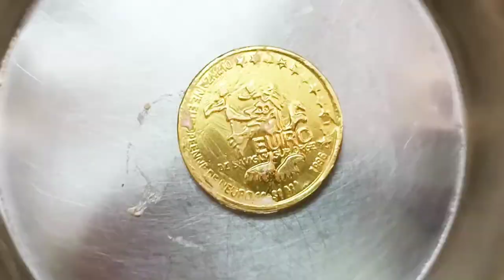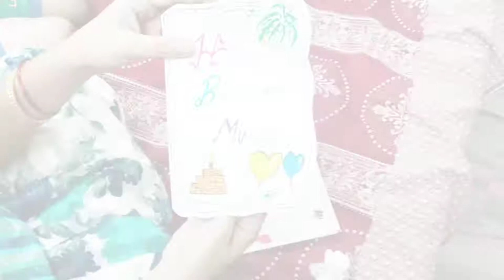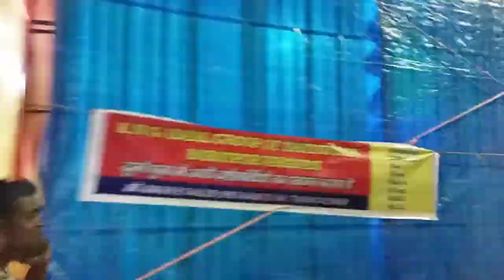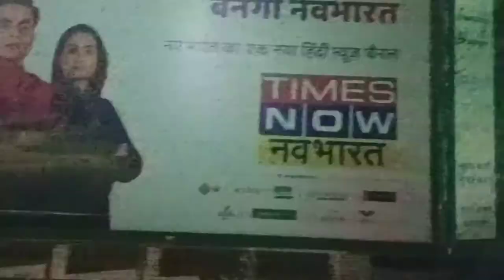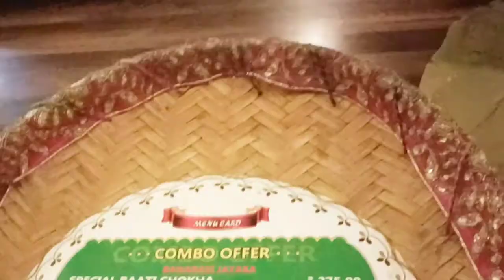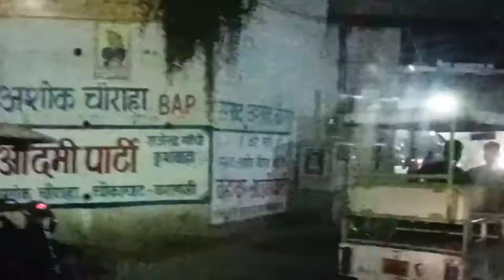मैंने अपना बर्थडे मनाया इस तरह//my 3rd vlog//NeeSu Always Khush 😊😊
मुम्बई का बटाटा बड़ा जिसे देखते ही मुँह में आये पानी

सर्दियों में बनाएं टमाटर का सूप बहुत ही आसानी से

How to make bharwa bhindi

How to make सूजी - आलू पराठा

Evening snacks - bread tikki

Healthy Puffed Bread

How to make tasty samose at home

कढ़ाई में फ्राई करके बनाये टेस्टी पेटीज

How to make Appe

स्वीट कार्न मंचूरियन ।। यूनिक रेसिपी

crunchy Potato Lollipop

Matar paneer

NeeSu always khush😊😊